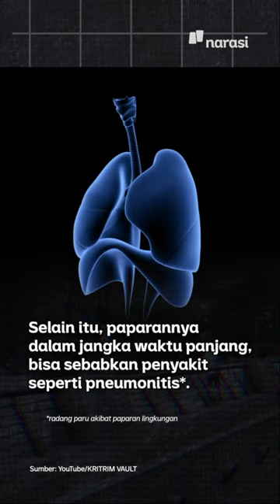Mencium Bau Bensin, Ada, lho, yang Candu | Narasi Daily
Enggak sedikit, lho, orang yang suka sama bau bensin. Soalnya, emang bensin ternyata mengandung senyawa yang bikin bahan bakar kendaraan ini, punya aroma yang khas.

Senyawa apa, sih, itu? Dan bahaya enggak ya, buat kesehatan kita kalau kecanduan bau bensin?

(Narasi)